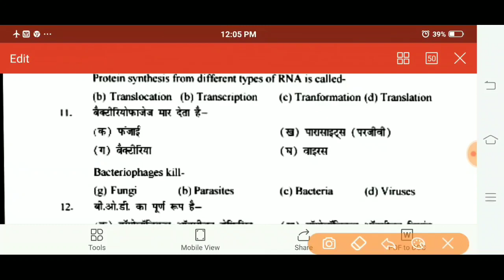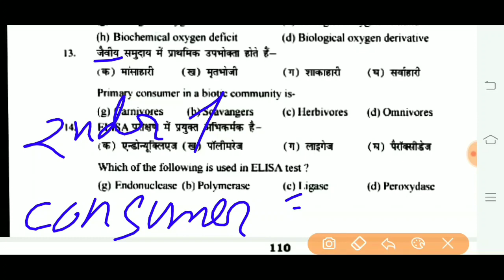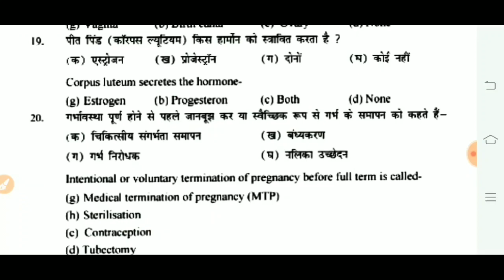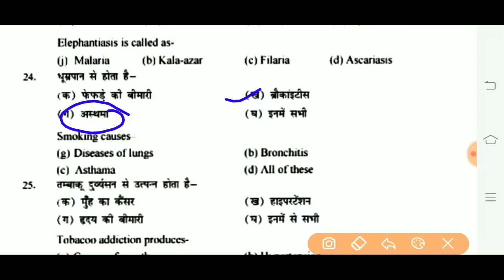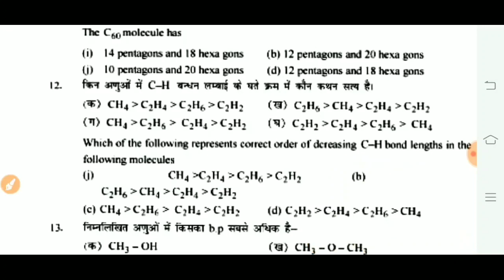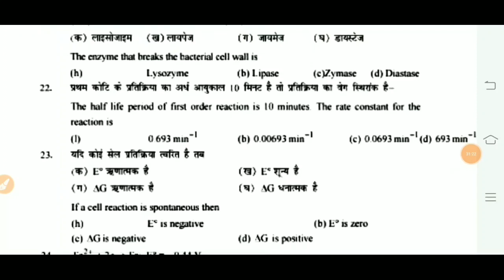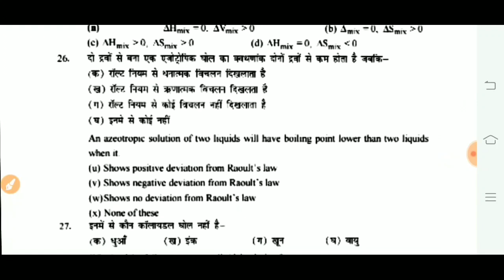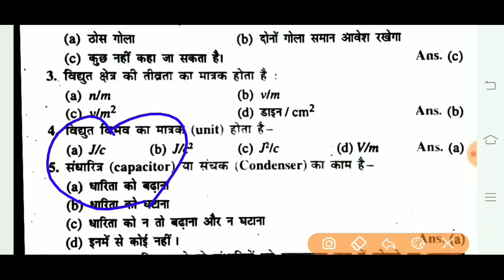upums/cpnet physics,chemistry,biology model question paper/नर्सिंग,पैरामेडिकल फार्मेसी क्वेश्चन पेपर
1-सभी क्वेश्चन नर्सिंग पैरामेडिकल फार्मेसी upums cpnet प्रवेश परीक्षा के लिए काफी महत्वपूर्ण सवाल सभी है
2-ऐसे सवाल प्रवेश परीक्षा mein मिलेंगे गारंटी सौ प्रतिशत
3-प्रतियोगी परीक्षाओं के लिए महत्वपूर्ण केमिस्ट्री क्वेश्चन है जो entrance एग्जाम me पूछे जाते है

upums cppnet-2020 entrance exam video link

🎃polymer question chemistry video link.

model test paper physics,chemistry, biology
kink